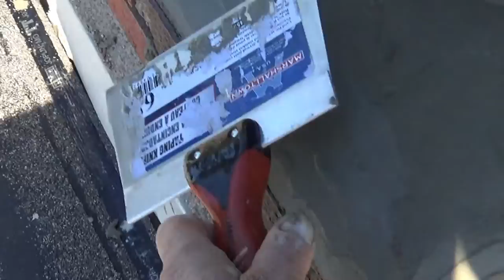REPAIRING A CONCRETE CHIMNEY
Repaired a concrete chimney cap this morning. I recoated the top of the chimney using hydraulic cement.